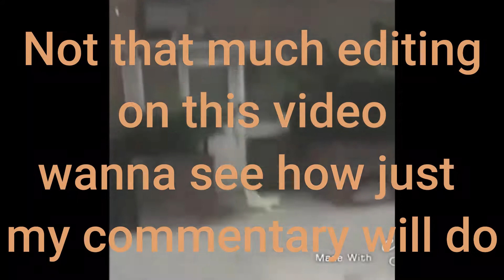(TRIGGERED) (50+ CRATES!?) Lost Roblox RADIATION CRATE OPENING!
My discord merc#1464